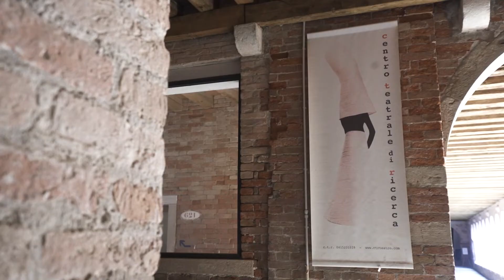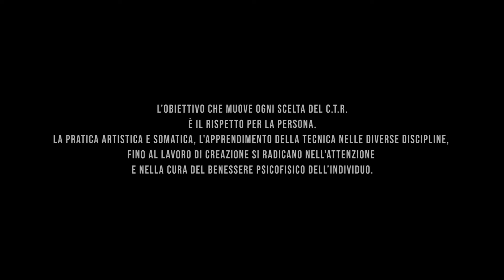Centro Teatrale di Ricerca presentazione